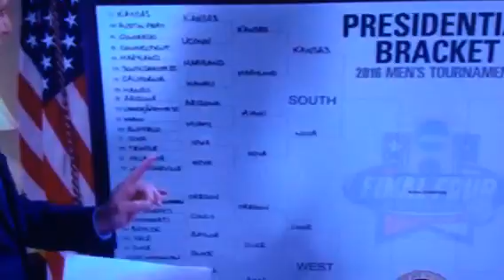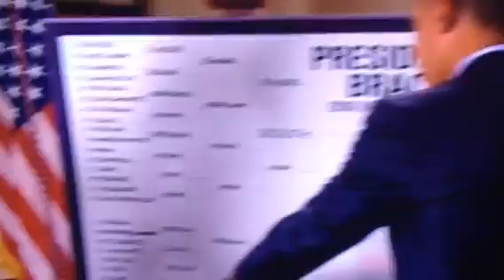The Prez picks his tourney teams!